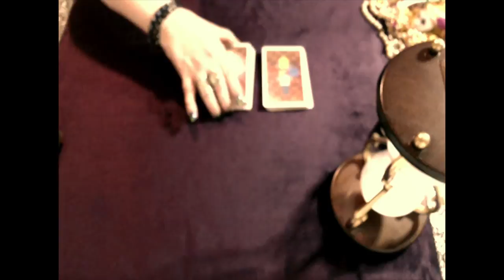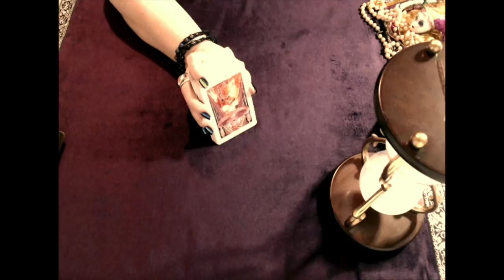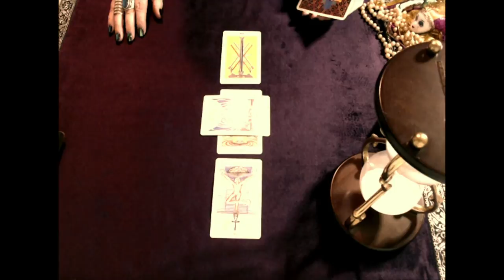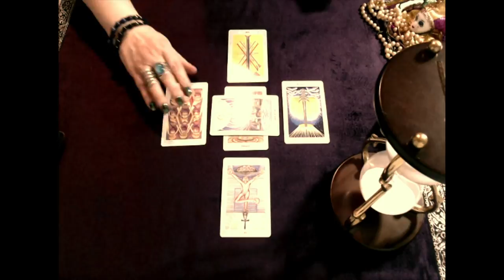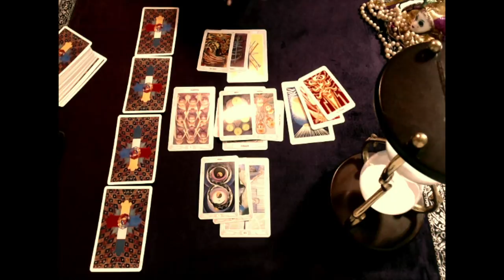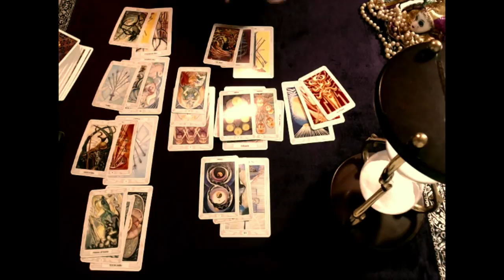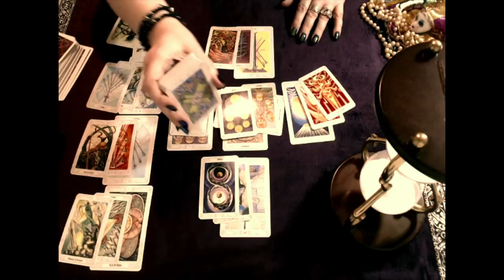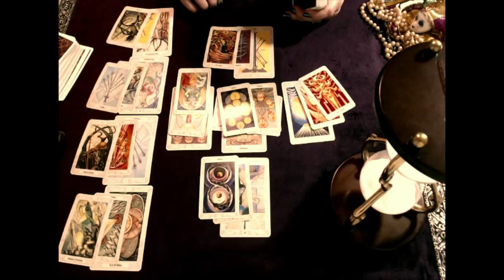Pisces, Wishes, Happiness and Cutting Things Out! December 2018